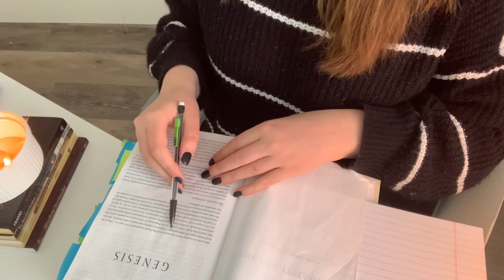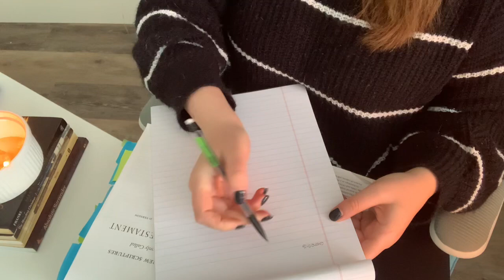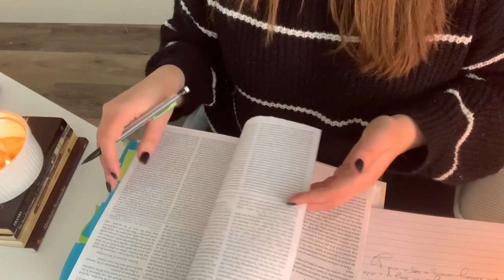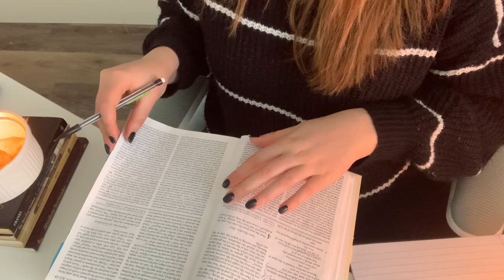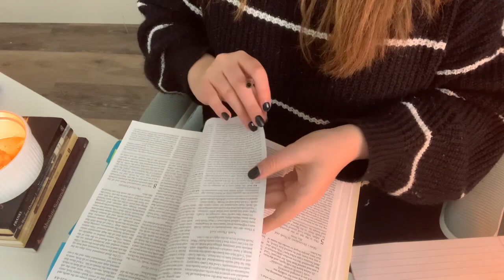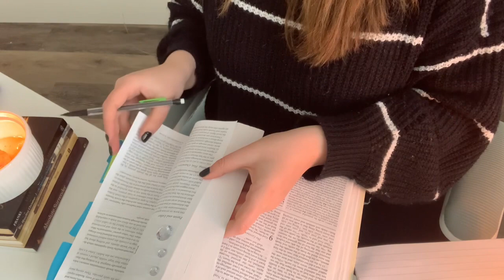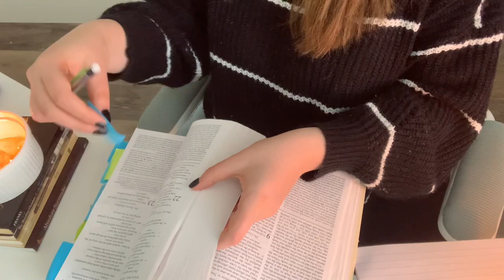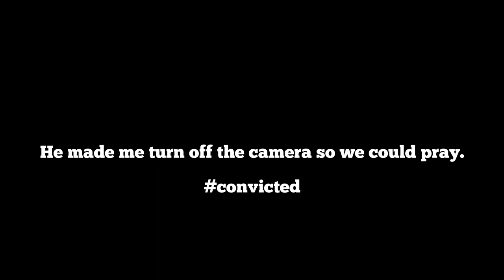Christian ASMR: Study With A Seminary Student Series - The Book Of Genesis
Light-bringers!

Some more Christian ASMR and theological teaching coming atcha and where do I start to explain all the things that went crazy with this video? XD My microphone and camera died and, as a consequence, the initial audio was very sharp sounding. I dislike harsh sounds so I added a muffled filter to cancel out those noises… so here we are.

I am in the process of getting some new equipment but wanted to make sure you had a taste of the series I am about to share.
So, anyway. I love you guys a lot and hope you enjoy this overview of Genesis. It was a lot of fun to create, despite all the setbacks.

Thanks again for the great idea for an “all-whisper” video Frank!

Katie